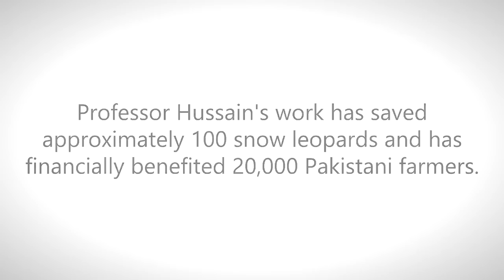Snow Leopard Project: Trinity College Professor Shafqat Hussain